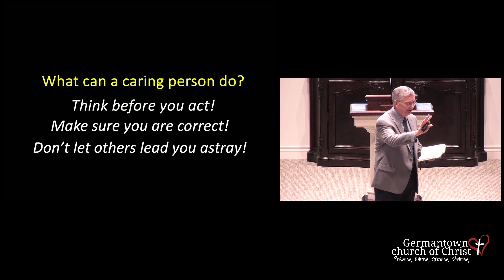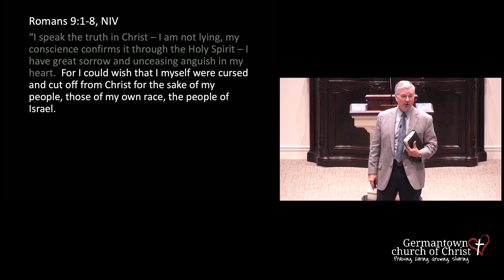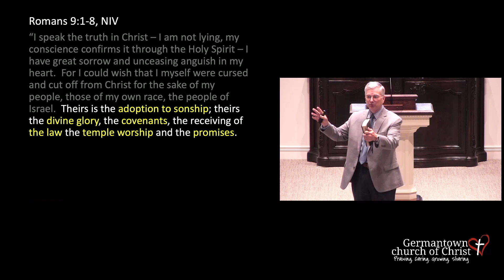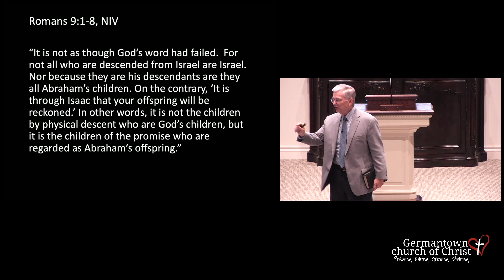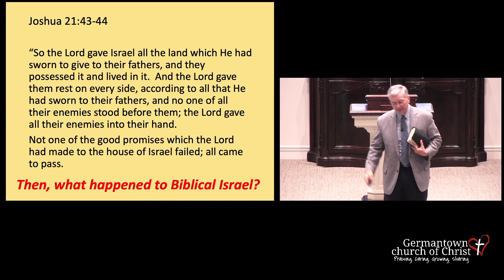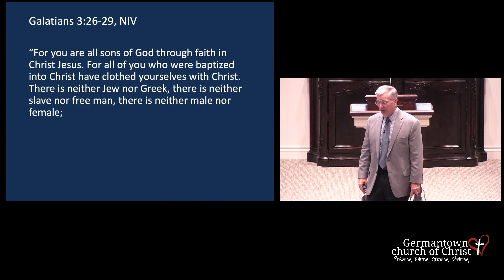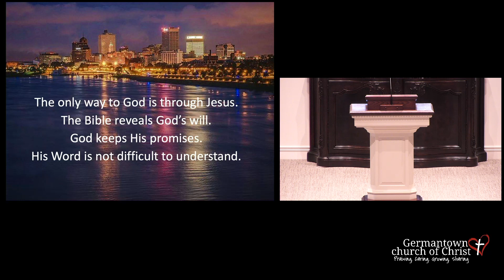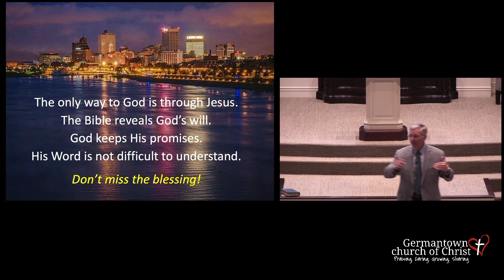Don't Miss the Blessing